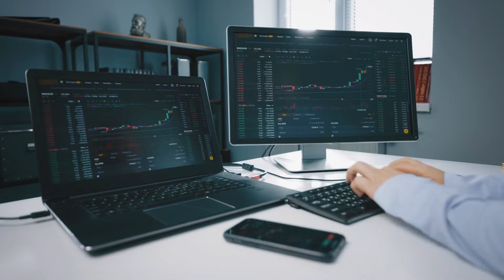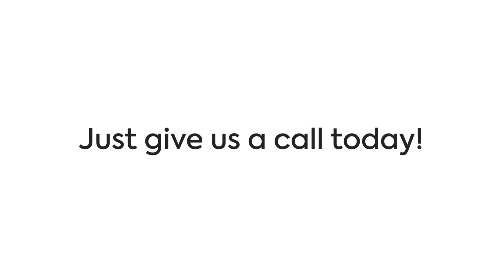Pronix Microsoft Cloud Services - Schedule a Free Demo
PRONIX Inc is a global leading IT service provider company. We understand the demands of the contemporary business world. As such, we deliver customized app development services that will be specific to our clients’ needs. Our experts also deliver cutting-edge software development and top-notch digital solutions that ensure cost reductions.

We make meaningful connections between the business and its networks. Moreover, our firm believes that once we help our customers to reduce their costs of operations, we have helped them to increase their revenue and maximize profit.

 Also, we have a unique team with the technical expertise to enhance the capabilities of every organization that partners with us. As professionals in the field, we’re not limited to a specific kind of business. We study and understand every kind of business, what the business would need, and how to increase its efficiency.

Therefore, with this knowledge, we effectively employ modern practices, latest technologies, and tool kits to meet our clients’ needs. PRONIX has never failed to deliver satisfaction to our clients.